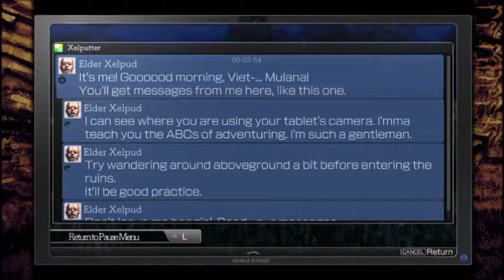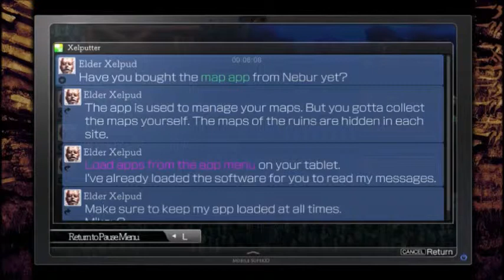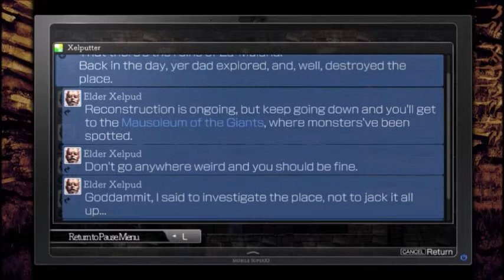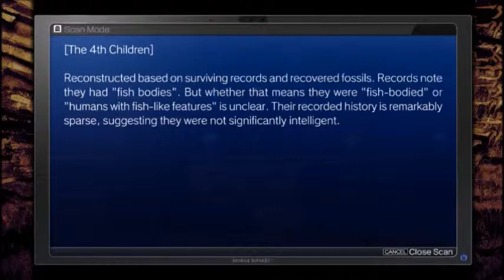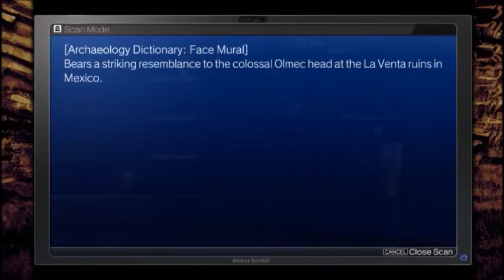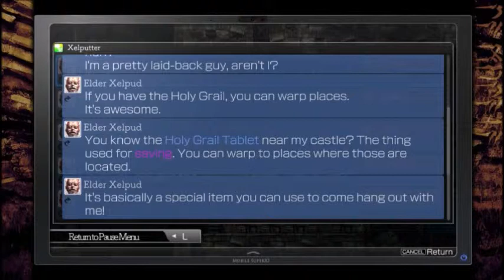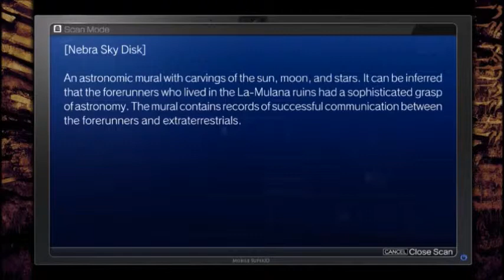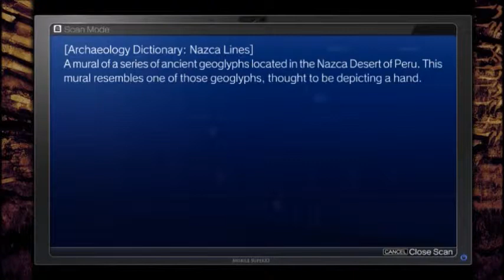La-Mulana 2 (Part 1): Like Father...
...like daughter.